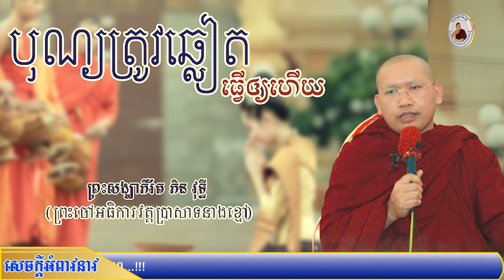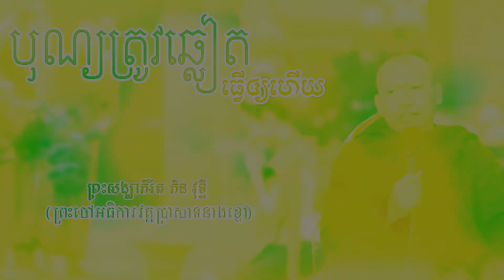បុណ្យត្រូវឆ្លៀងធ្វើឲ្យហើយ,dharmma talk by Phin Vouthy 2020